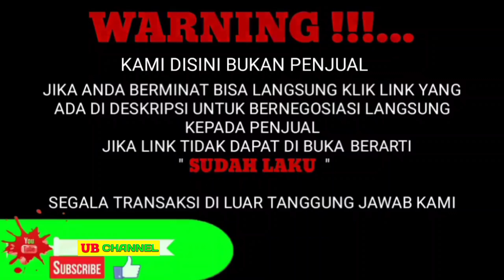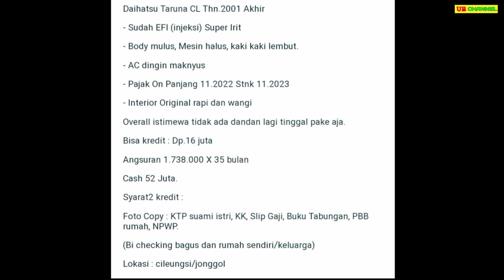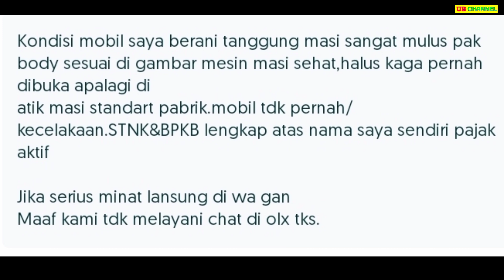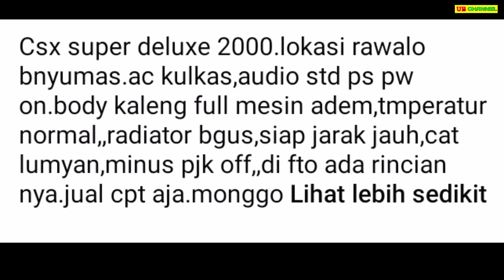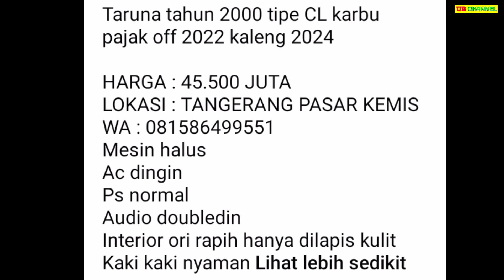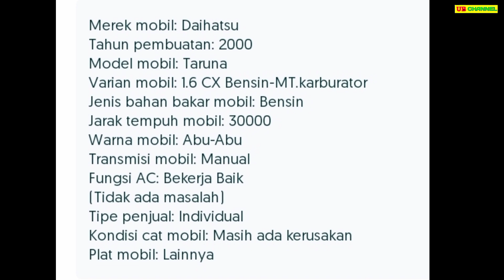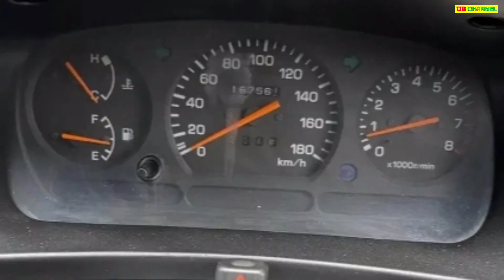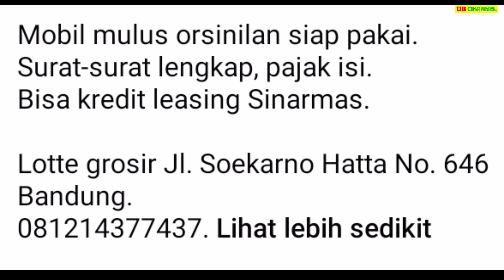HARGA DAIHATSU TARUNA BEKAS HANYA 16 JUTA AJA SUDAH BISA BAWA PULANG KE RUMAH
7 DAIHATSU TARUNA BEKAS MURAH HARGA MULAI 16 JUTA

AWAS PENIPUAN !!!...

1. DAIHATSU TARUNA 1.5 CL TH.2001
16

34

40

45

57

59

85

Terima Kasih..